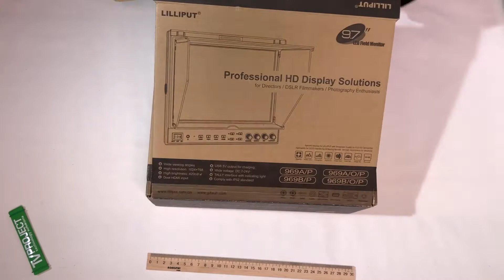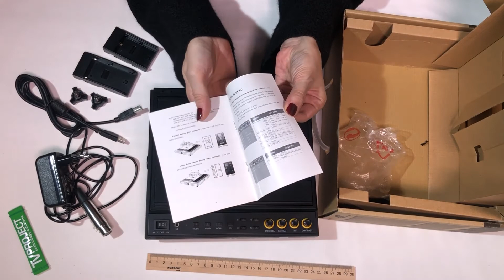Видеомонитор для ТВ и видеосъемок Lilliput 969A/S 9.7". Распаковка.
Тип матрицы: IPS.
Разрешение: 1024x768 (с поддержкой до 1920x1080).
Входы: 3G-SDI и HDMI.
TALLY интерфейс.
Класс влагозащиты: IP52.